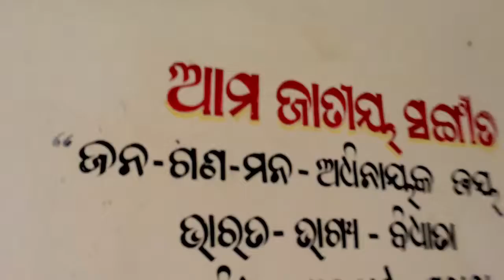Our village school —Grow blog channel-👍👍👍👍❤️❤️❤️❤️❤️❤️❤️